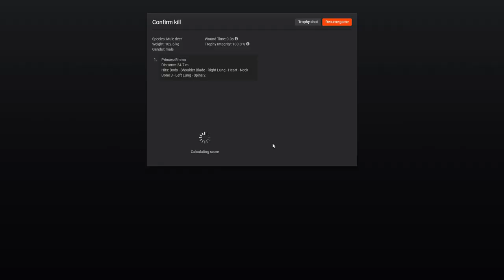Thehunter Classic 216" Mule Deer Buck Kill With 10ga HD 2018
Hello Everyone, this is princessemma bring you another video, this time i was recordiang making a bobcat video and out walked a 216 mule deer buck.

When you registers a Thehunter classic account using my link, you receive 200 em$, a 5x30mm Rangefinder, a Moose caller and a scent eliminator! It is FREE to  play / Try out